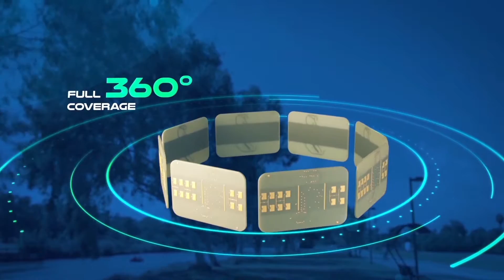Arbe Robotics drone solution